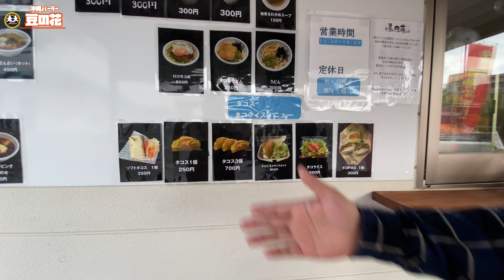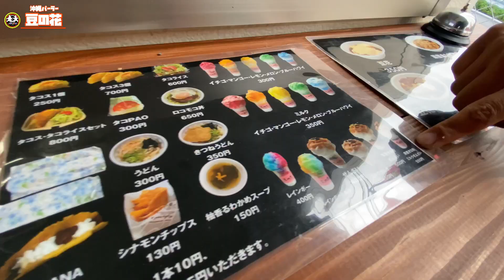【沖縄グルメ】中部ではここでしか食べられない！？こだわり台湾スイーツ豆花！沖縄パーラー【豆の花】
今回は沖縄県宜野湾市志真志にあります
沖縄パーラー【豆の花】さんをご紹介します。

店舗名
【豆の花】

住所

〒901-2213
沖縄県宜野湾市
志真志3丁目8-5

営業時間
平日11:30〜18:30
土祝11:00〜18:00

定休日
水日

お店　Instagram⬇︎

(遊戯王ラッシュデュエル専用チャンネル)⬇︎